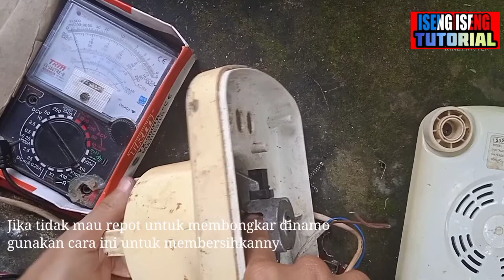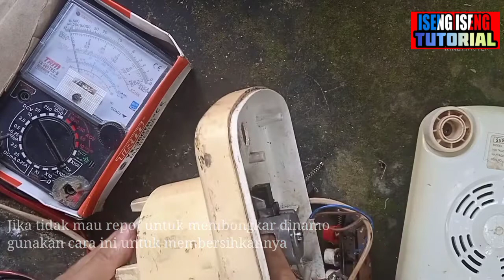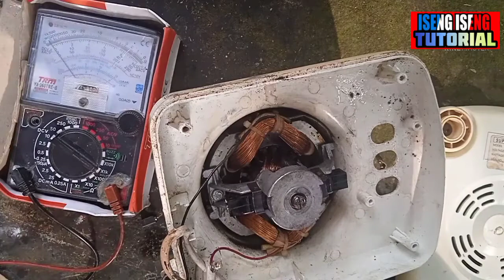Cara Memperbaiki Blender Maspion Mati total || Bongkar Sendiri Tanpa Beli sparepart !!!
Assalamu'alaikum

Halo sobat, berikut tutorial reparasi blender maspion yang mati total, banyak penyebab nya, tapi tentunya tanpa harus keluar biaya ya. 😁
langsung saja cek video ny sampai selsai
Karena sangat berarti bagi kami untuk menambah semangat menciptakan video Trik, tips dan tutorial yang lebih bermanfaat.